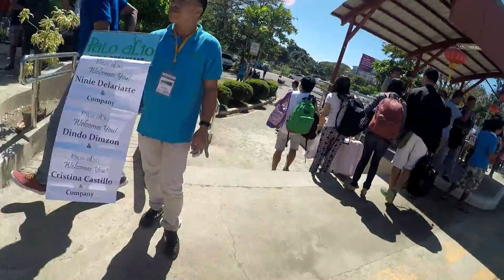EL NIDO PALAWAN 2017 | Small Lagoon & Big Lagoon (PRIVATE TOUR A&B)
EL NIDO PALAWAN! The best vacation ever!
One of the most beautiful place on earth!